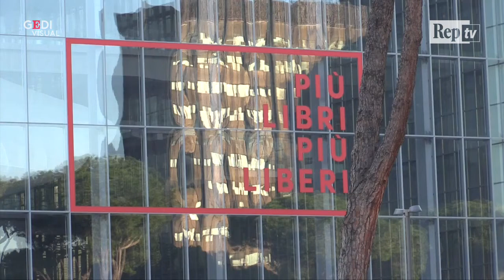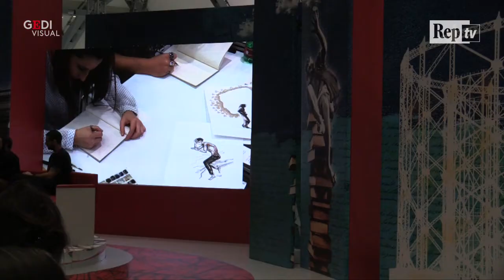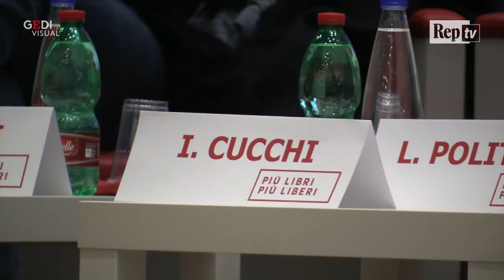Più libri più liberi, Ilaria Cucchi ai giovani: "Non voltatevi mai dall'altra parte"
"Stefano è stato ucciso perché percepito come cittadino di serie b e ho la sensazione sempre più sgradevole che questo Paese si stia abituato a questo concetto classista". Così il giornalista Carlo Bonini, durante la presentazione del libro 'Il Buio, la lunga notte di Stefano Cucchi (Round Robin editrice)' a 'Più libri più liberi' al Roma Convention Center, ha espresso il proprio punto di vista in merito al processo Cucchi. .  .Durante la presentazione del libro, anche Ilaria Cucchi è intervenuta telefonicamente lanciando un messaggio ai ragazzi più giovani: "Voi siete coloro che hanno in mano il mondo, avete la possibilità di cambiare questa società, quindi non stancatevi mai di informarvi e non voltatevi mai dall'altra parte". .  .Video di Edoardo Bianchi